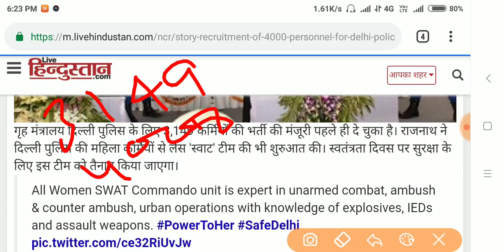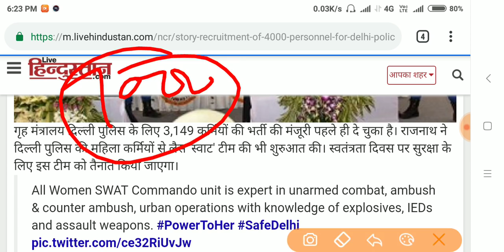Delhi Police Recruitment 2018 // Constable / Sub-Inspector / ASI/ SI/ New Vacancy 2018